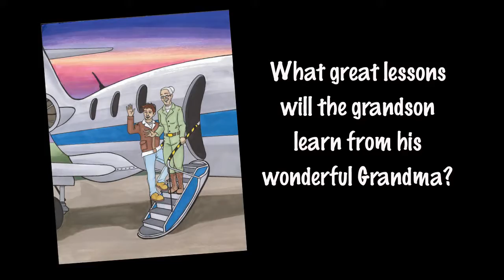Xulon Press book My Grandma and I | Gisela De Leon and Yesenia Johns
Xulon Press introduces My Grandma and I: Our First Trip To Calendar Islands by Gisela De Leon and Yesenia Johns. The Xulon Press bookstore provides an easy way to purchase this book using the link below, or you can find it at your local Christian bookstore.